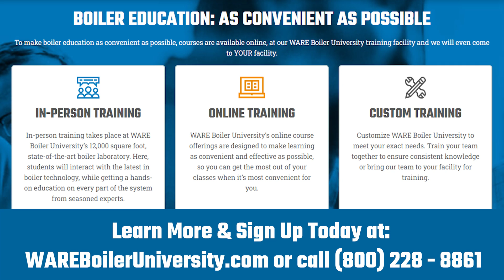Weekly Boiler Tip: Pressure Control Series Episode One - Overview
Jude walks us through an overview of pressure controls on common steam boilers. This is the first episode in a series focusing on these pressure controls. Next time we will start to take a deeper dive into the details of each control and what they do.

We offer nationwide boiler rental. Get a quote within an hour!

4steamware.com - Purchase clever, steam industry themed t-shirts. All proceeds go to Kosair Charities.

Key Terms:
Watertube Boiler
Circulatic Boiler
Steam Generation
Steam Education